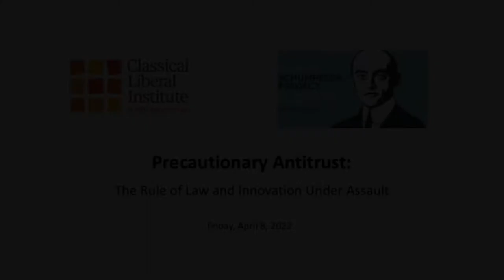Daniel Crane on Antitrust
Daniel Crane